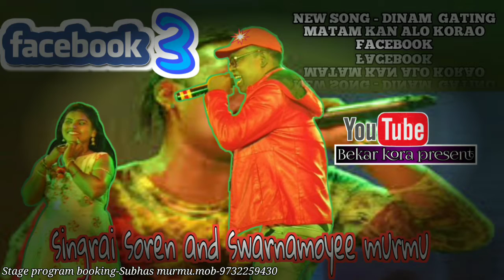facbook 3 || live performance of singrai Soren & swarnamoyee murmu || Dinam gatenj metal kana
Stage program  video 2021

new coming soon Facebook 3 singrai soren YouTube channel
song= Dinam gatenj metal kana
singer=singraiSoren and swarnamoyee murmu
band-The rajdhani
cemara=redom rock
edit=m hansda
sounds=Mahato sound
venue-kaseya benachapra
musicians-subhas murmu .nirmal hembram.taposh.bauldas.arjun.sunil

this song prasent by bekar kora presebt

▶️ Comments and share the video📩